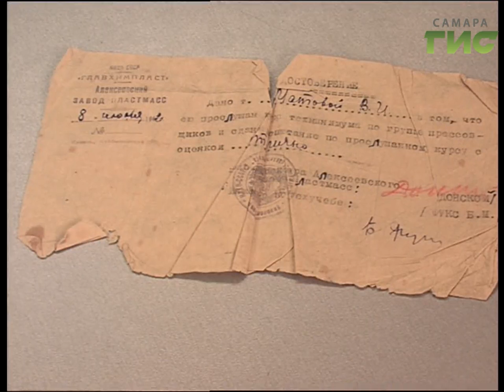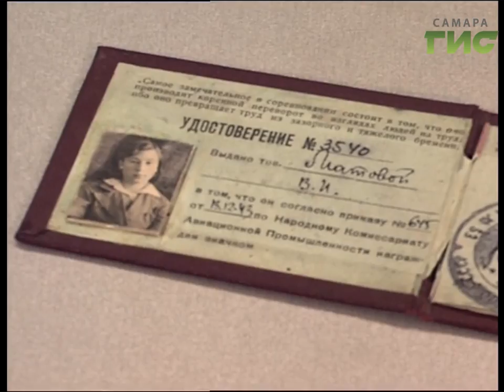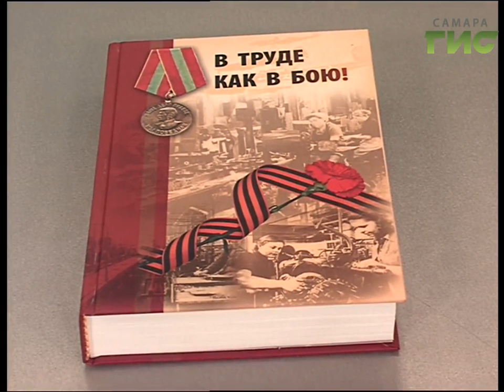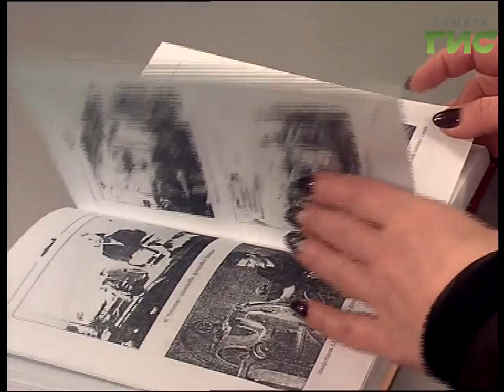"Город С" от 31.10.2016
Победу ковали не только на фронте! Самарские ветераны хранят память о молодежи, которая в годы войны трудилась на заводах и фабриках. Смотрите "Город С".